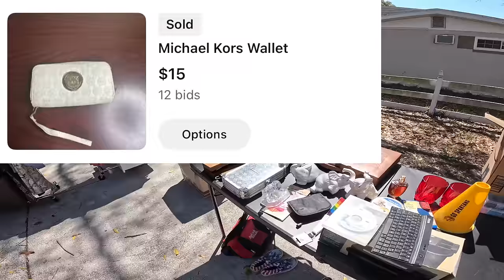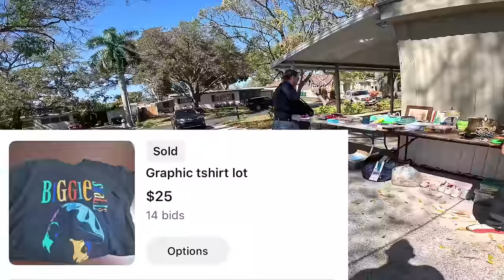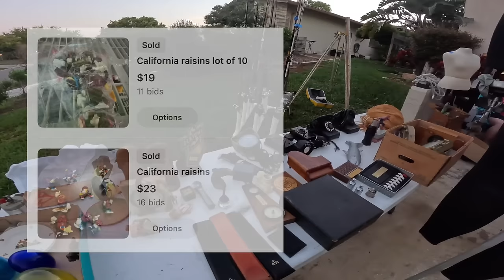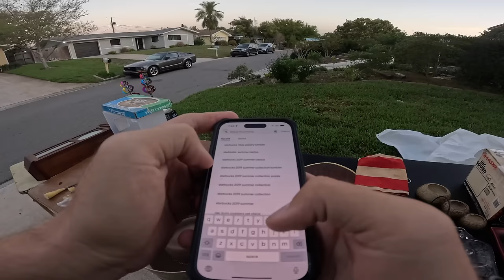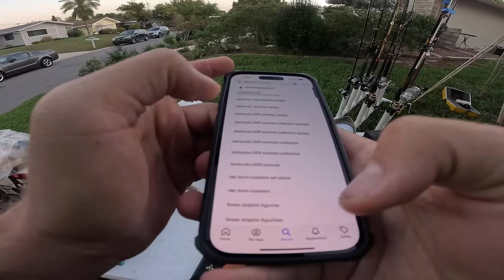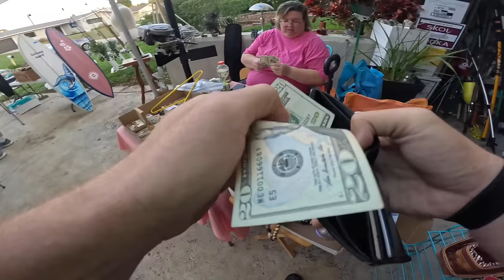If you find these always buy them at Garage sales! They sell for Hundreds!